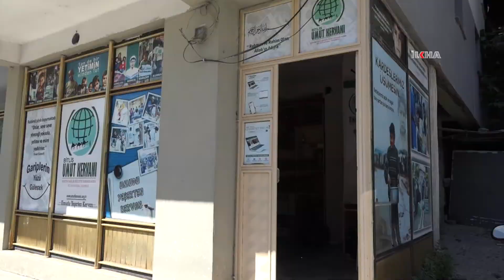Umut Kervanı’ndan Bitlis’te yüzlerce aileye gıda ve nakdi yardım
Bitlis Umut Kervanı, hayırseverlerin desteğiyle kent merkezinde yüzlerce aileye gıda ve nakdi yardımda bulundu.

Değerli İzleyicilerimiz;